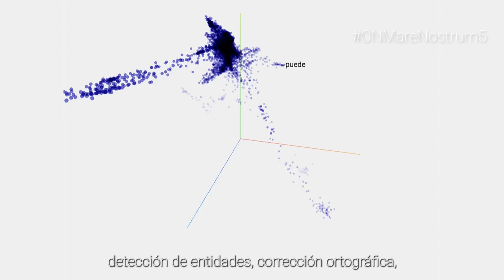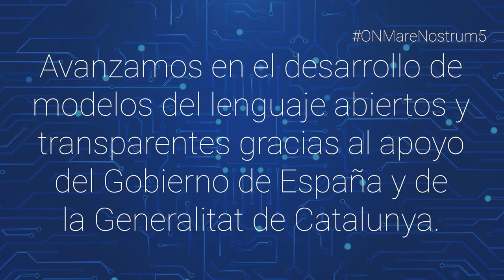⚡💻 ONMareNostrum5 con Marta Villegas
⚡💻 Cerramos la serie de vídeos ONMareNostrum5, que iniciamos en diciembre con la puesta en marcha de nuestro nuevo supercomputador.

🗣Lo hacemos hablando de InteligenciaArtificial y lenguaje. Y es que la inmensa capacidad computacional de MareNostrum5 y su parte acelerada nos permite investigar en IA ➕ lenguaje.

💫Uno de los temas clave en los que estamos trabajando es la creación de modelos de la lengua

Lo explica la investigadora del BSC Marta Villegas.